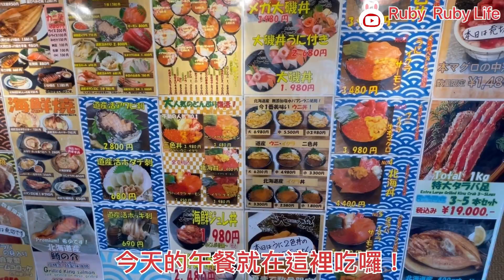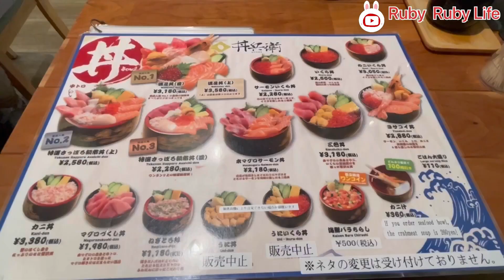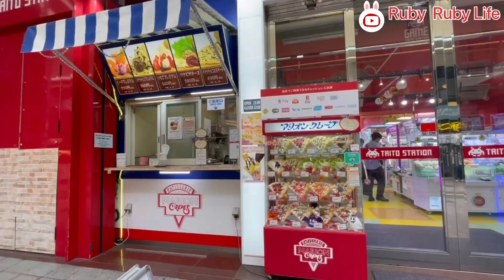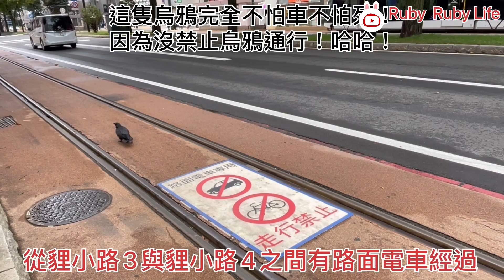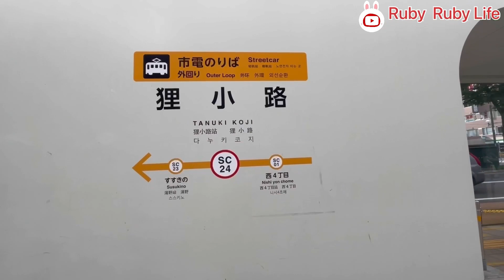北海道自由行 ／貍小路 ／札幌時計台 ／札幌電視塔 ／札幌路面電車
札幌時計台：
是日本北海道札幌市的地標，亦是北海道少數保存至今的美式建築，為日本19世紀引入西方教育以及北海道開墾時期的象徵，現已列為重要文化財。位於札幌市中央區北1條2丁目，札幌市營地下鐵大通車站步行約3分鐘可到達。

札幌電視塔（さっぽろテレビ塔）：
又名札幌鐵塔，是日本北海道札幌市內著名的地標之一，為電視及調頻廣播訊號中繼發送塔，於1957年啟用。位在札幌市中央區的大通公園中，是每年札幌雪祭與花祭舉辦的地點，公園兩側的帶狀商業區則聚集了眾多北海道當地企業總部與日本全國性企業的北海道分公司。2013年，札幌電視塔進行了重新塗裝。

二条市場：
北海道札幌當地居民會去的海鮮市場有「場外市場」與「二条市場」。距離市區札幌電視塔和狸小路都很近的二条市場成立已經超過百年，交通相當方便。除了買海鮮，二條市場旁還有很多間餐廳  .都是從早上時間7:30營業，讓大家可以吃到澎湃海鮮丼、帝王蟹、海膽、鮭魚卵等。

交通與營業時間
地址：〒060-0052 北海道札幌市中央区南３条東１丁目 〜２丁目
營業時間：07:00–17:00

札幌市營地下鐵大通站步行約5分鐘可到達

貍小路：
狸小路商店街，是日本北海道札幌市中央區的一條著名商店街。狸小路一帶是相當繁榮的商店集中地，通常簡稱「狸小路」。

早在明治初期，狸小路商店街的原址就已開始有少量的商店及食店經營。由於狸小路周邊有北海道的主要幹線及運河，另一方面附近的薄野遊廓又正在發展，狸小路乘此優勢，亦得以興盛起來。1885年，札幌第一間觀工場投入運作，並在狸小路原址開店，此時這商店街已經被稱為「狸小路」了。直至現在，狸小路有各種商品專門店、食肆以及土產專賣店陸續開張，因此亦成為了國外旅客深為喜愛的觀光場所。近年更有許多街頭表演者開始集中在狸小路一帶進行各種表演，尤其是音樂方面的表演。

交通：
札幌市營地下鐵大通站或薄野站步行約5分鐘可到達。